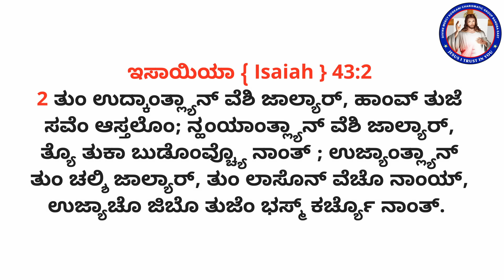Promise 272 | He will regard the prayer of the destitute | (10th Jan 2024)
ನಿರಾಧಾರ್ಯಾಂಚೆಂ ಪ್ರಾರ್ಥನ್ ತೊ ಆಯ್ಕತಲೊ